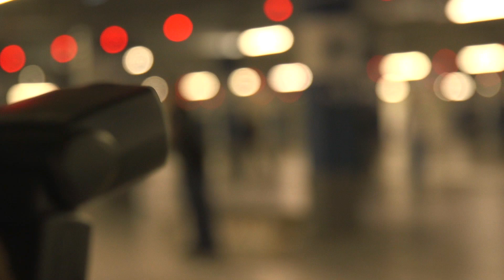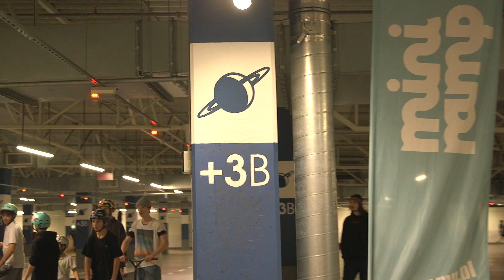ZAWODY CHEOPS CHALLENGE 2022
"Cheops Challenge"  każdy z uczestników biorących udział w zawodach pokazał swoje umiejętności w najlepszym tricku na nowej przeszkodzie (piramida+box)

14:00 Best Trick hulajnoga wyczynowa
15:00 Best Trick deskorolka u15
16:00 Best Trick deskorolka open
17:00 Losowanie nagrody dla karnetowicza
17:30 Finał i rozdanie nagród

Wlot kosztował 10 zł - całość kwoty z dnia K-roll przekazał na WOŚP, udało się uzbierać 800 zł

film - Nikodem Pera